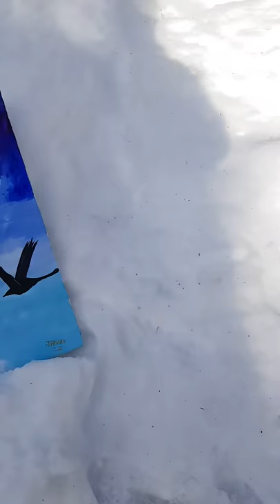Nordics artistic exhibition
more on my web side artsjanko.com